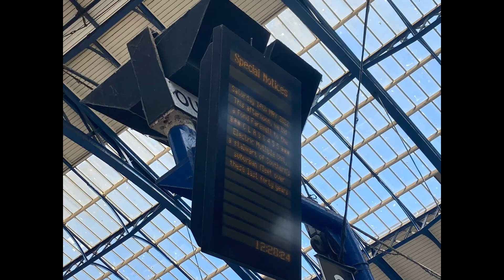Class 455 farewell tour part 2 Billhurst to Brighton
We continue from part 1 as we continue to Brighton from Billhurst travelling down the Brighton mainline stopping at three bridges Hayworth Heath and hove before arriving at the bottom of the country Brighton Southern most attracted seaside town
If you haven’t watched the first one there will be a playlist if anyone missed out these parts